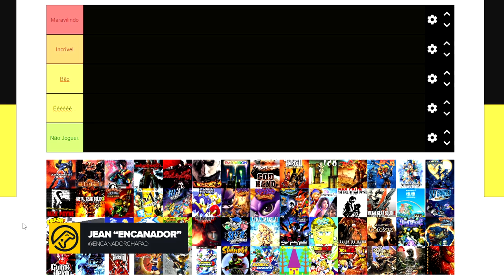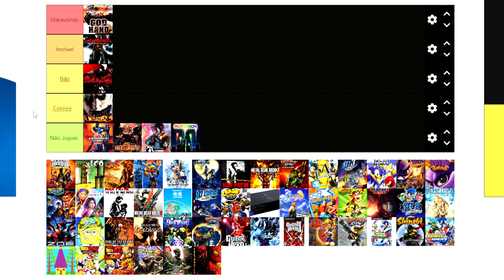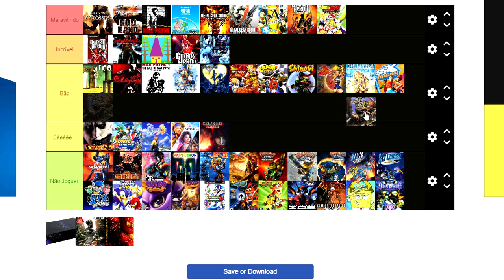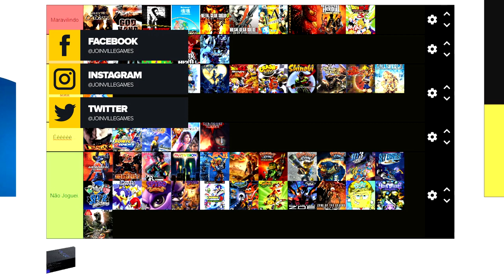Rankeando os MELHORES JOGOS DO PS2!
ENTRE EM CONTATO COM A GENTE:

Cadastre agora!